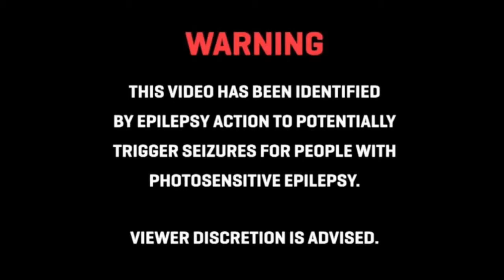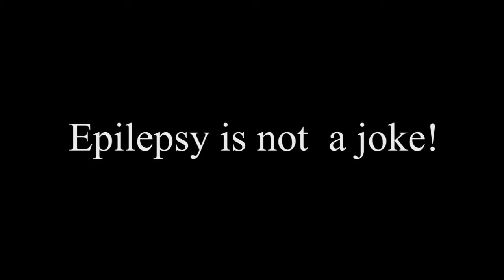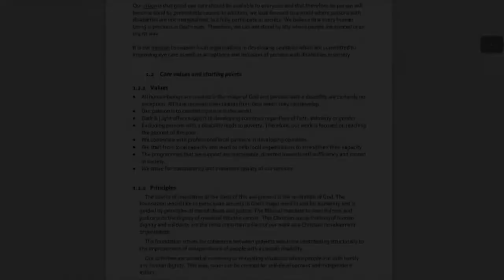Epilepsy Short (Epileptic people must not watch)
This video has been made by my friend Suleyman and I. It was purely created as a school project. We do not intend to ridicule disabled/epileptic people or represent them in any manner. This video serves to bring attention to the issue and to hopefully give out a message. We were only 13 at the time we made this video so please keep your criticism to a reasonable degree. Thank you!